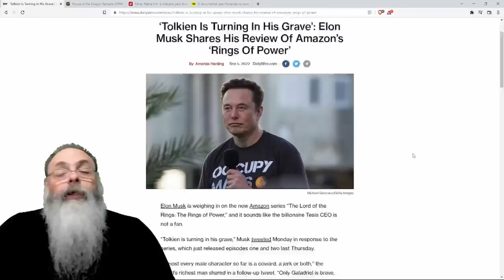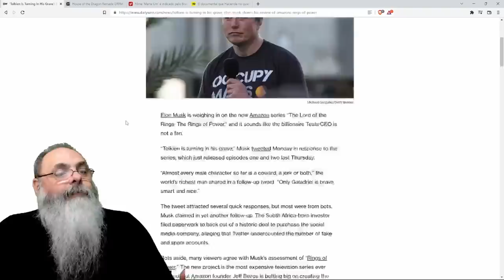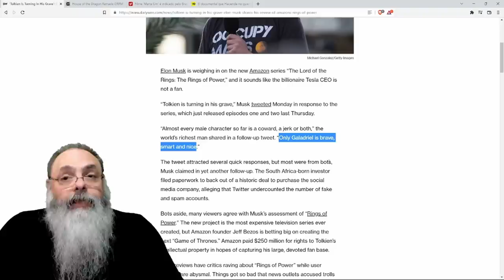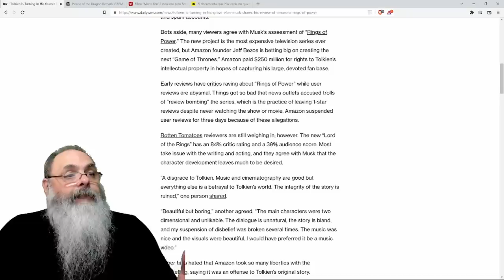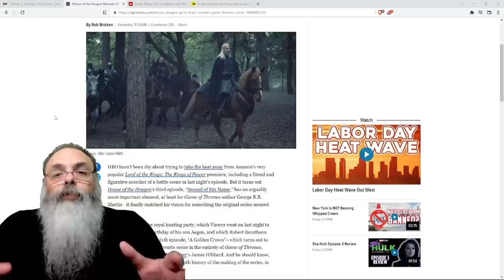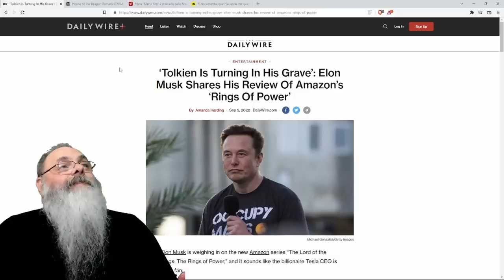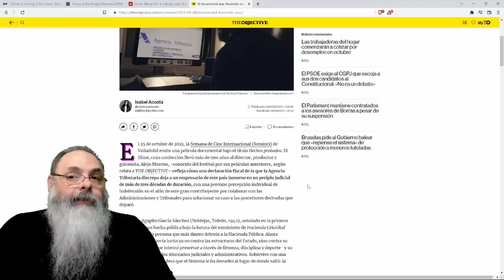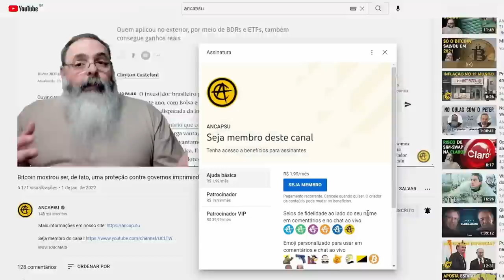SÉRIE da AMAZON levemente baseada em TOLKIEN tem AVALIAÇÕES desligadas para EVITAR opiniões RUINS